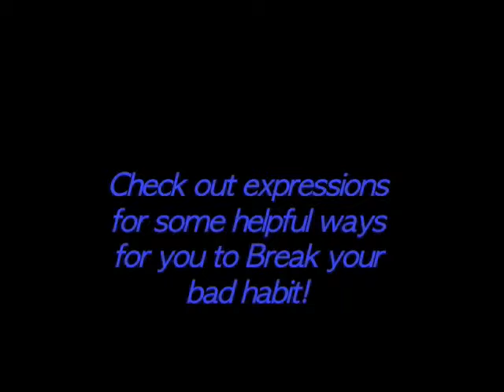Breaking bad habits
She lights her cigarette, taking a long pull and finally inhaling with a relief. As the nicotine courses through her body Christine Marshall is reminded of the 47,000 people who die each year due to smoking related illnesses. Marshall has been smoking since she was 11 years old. Growing up, her mother smoked. She recalled the rush of stealing her first cigarettes from her mother and secretly smoking them at her friend's house. "If I knew then what I know now, I never would have started smoking."

Read Ashley's full story in Expressions Magazine. Look for it March 21.